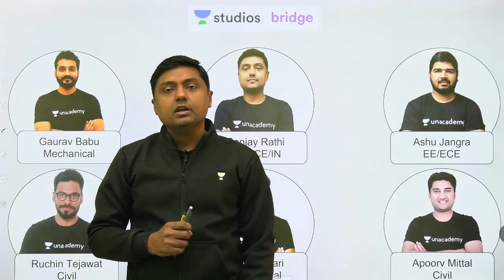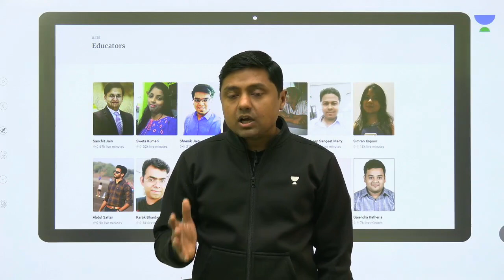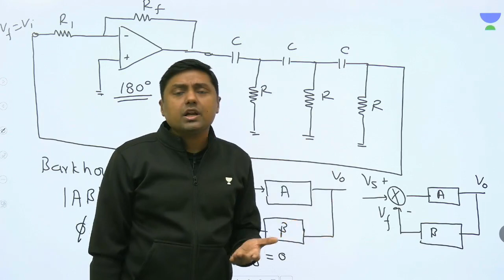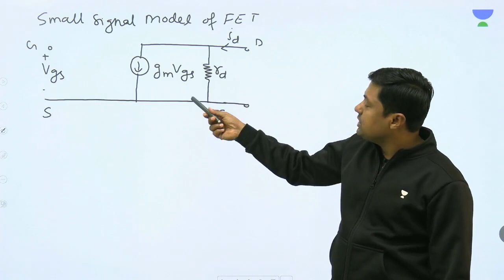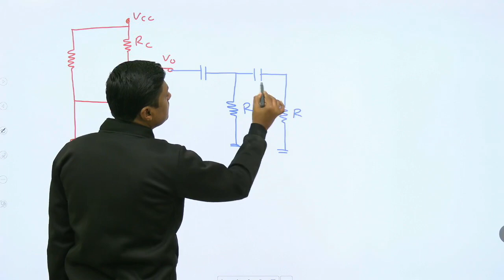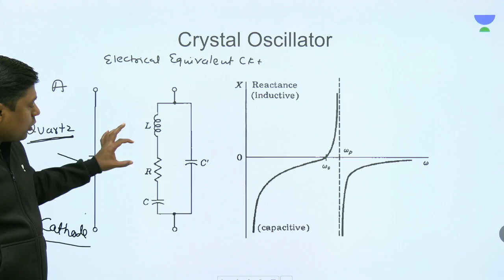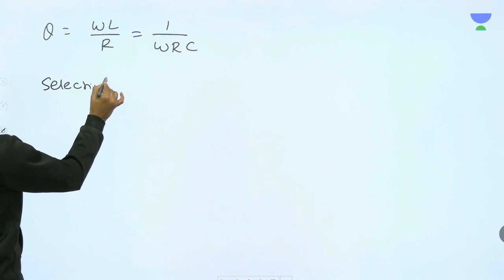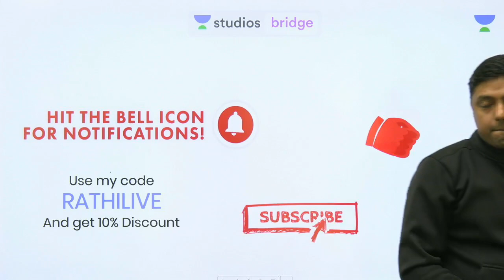L43: Analog - Crystal Oscillator - 100 Questions for GATE, ESE & ISRO | Sanjay Rathi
Sanjay Rathi and more top educators are teaching live on Unacademy Plus.

This lesson starts with a discussion on the Analog - Crystal Oscillator. It is very important for Analog electronics for GATE and ESE Exam. In this lesson, Sanjay Rathi shares his various preparation strategy along with examples which will help you to crack exam.

Unacademy Plus Subscription Benefits:
1. Learn from your favourite teacher
2. Dedicated DOUBT sessions
3. One Subscription, Unlimited Access
4. Real time interaction with Teachers
5. You can ask doubts in live class
6. Limited students
7. Download the videos & watch offline

ESE 2019
ESE 2020
UPSC
ESE RESULT
ESE PAPER
IES
ESE SYLLABUS
GATE 2020
GATE EXAM
ESE 2018
GATE 2019
GATE 2020
GATE RESULT
GATE EXAM FORM
GATE LOGIN
GATE SYLLABUS

ESE 2019
ESE 2020
UPSC
ESE RESULT
ESE PAPER
IES
ESE SYLLABUS
GATE 2020
GATE EXAM
ESE 2018
GATE 2019
GATE 2020
GATE RESULT
GATE EXAM FORM
GATE LOGIN
GATE SYLLABUS